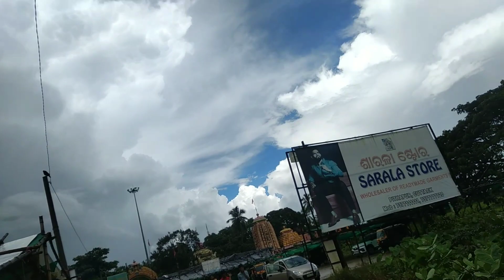# Gorakhanath temple # Jagatsinghpur